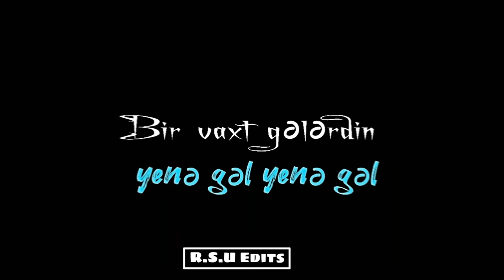Mana gal song whatsapp status black screen lyrics